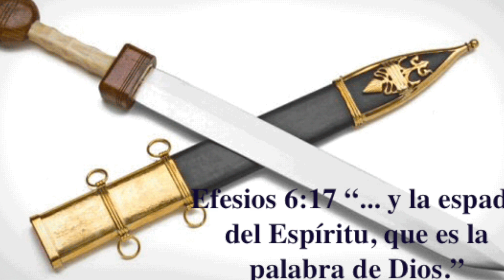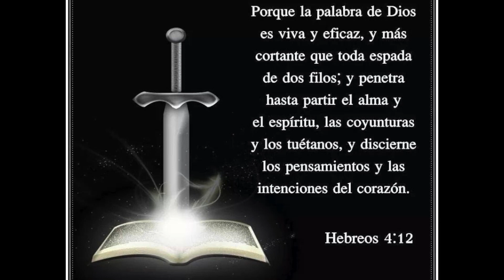ORACION DEL CLAMOR DE DIA Y DE NOCHE 12:19:2022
Devocional para Lunes, 19 de diciembre de 2022.
El anhelo de Dios es mostrar su bondad

“Bueno es el Señor a los que en Él esperan, al alma que le busca”, Lamentaciones 3:25

“El Señor es bueno, fortaleza en el día de la angustia; y conoce a los que en Él confían”, Nahúm 1:7

El Señor es bueno con los que dependemos de Él, con los que lo buscamos. Su amor es fiel e inagotable, es eterno por eso prolonga cada día su misericordia sobre nosotros, en medio de los problemas nos sostiene y permanece fiel.
Dios es bondadoso, es uno de sus más grandes atributos, en Él no hay maldad, ni malas intenciones y muy a pesar de nosotros, que somos engañosos e infieles, es lento para airarse y grande en misericordia. Su anhelo hacia nosotros es mostrar su bondad. Isaías 30:18 dice “por tanto, El Señor esperará para tener piedad de vosotros, y por tanto, será exaltado teniendo de vosotros misericordia; porque el Señor es Dios justo; bienaventurados todos los que confían en Él”.
Aunque nos cueste trabajo entenderlo Dios desea bendecirnos y derramar su bondad. No solo fue a la cruz para salvarnos y perdonarnos sino para bendecirnos. Pablo oraba continuamente para que los creyentes entendieran esto y que el Señor siempre actúa a nuestro favor. Como dice Romanos 8:31 “¿Qué, pues, diremos a esto? Si Dios es por nosotros, ¿quién contra nosotros?”.
Pablo decía que por esta causa doblaba rodillas para que los cristianos comprendieran la herencia de las promesas, las riquezas de su gloria y el inagotable amor de Cristo. Efesios 3:18-19 “seáis plenamente capaces de comprender con todos los santos cuál sea la anchura, la longitud, la profundidad y la altura, y de conocer el amor de Cristo, que excede a todo conocimiento, para que seáis llenos de toda la plenitud de Dios”.
Él está obrando a nuestro favor y aquel que comenzó su buena obra en cada uno de nosotros no descansará hasta ver la victoria en nuestra vida, hasta que brillemos como el amanecer y nuestra salvación sea como una antorcha encendida, siendo luz para este mundo. Así dice Isaías 62:1 “Por amor de Sion no callaré, y por amor de Jerusalén no descansaré, hasta que salga como resplandor su justicia, y su salvación sea encienda como una antorcha”.

Oración: Gracias Padre amado por darme la bendición de vivir tu amor, que es la esencia de la más grande plenitud, gracias por tu bondad, por ser mi fortaleza en los días malos y por que conoces mi corazón que busca confiar cada día en ti. Tu misericordia trae a mi vida seguridad y paz y sé que suples todo lo que necesito porque cuidas de mí. Nunca fallarás. Amén y amén.

* Orar en voz alta diciendo: ¡Señor Jesús, resucítame, sálvame!
Continuar en ayunas, ungir cabeza, palmas y plantas. ORACIÓN POR LA PAZ en Ucrania..

Pelo Facebook/Youtube
Português 18/25/2022 CULTO DE CELBRAÇĀO, online, às 8h30 Austin.
Pastor Eduardo vai pregar:
Emanuel, Deus conosco!

Pelo Facebook/Youtube
Espanhol 12/25/2022 SERVICIO DE CELEBRACIÓN, online, a las 12:30h Austin, 10:30h Califórnia, 14:30h Miami
Pastor Eduardo predicará:
¡Emanuel, Dios co nosotros!